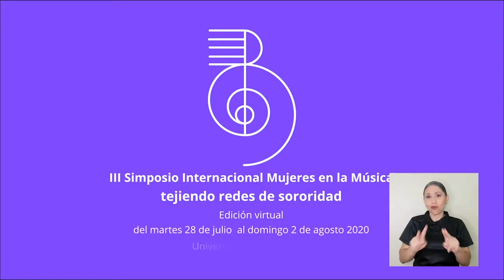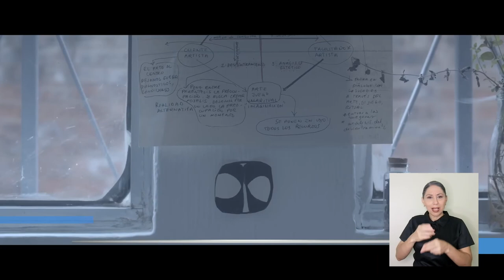Simposio Internacional de Mujeres en la Música 2020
“Tejiendo redes de sororidad” este fue el lema del tercer Simposio Internacional Mujeres en la Música, organizado por la Escuela de Artes Musicales de la UCR.